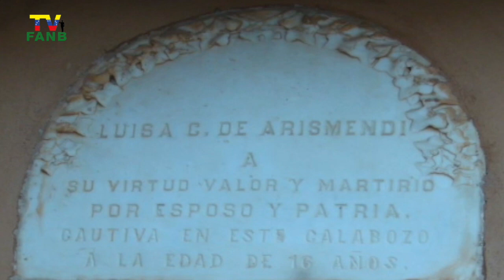Efemeride 02 de Junio Fallece Luisa Cáceres de Arismendi